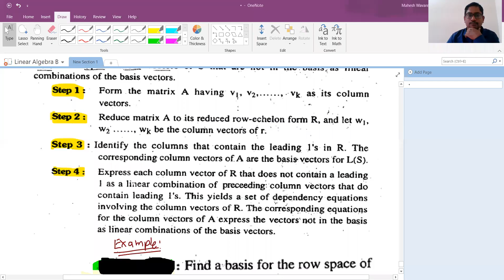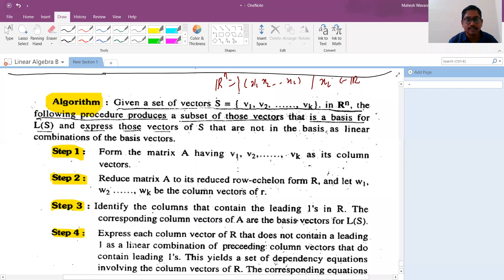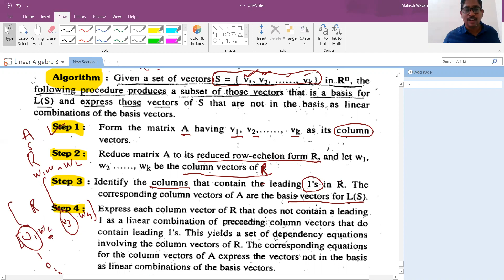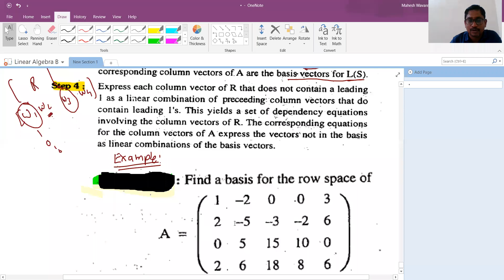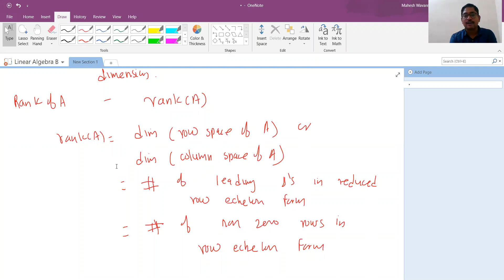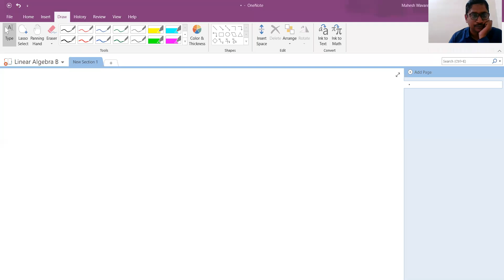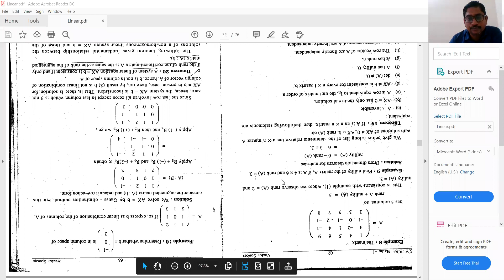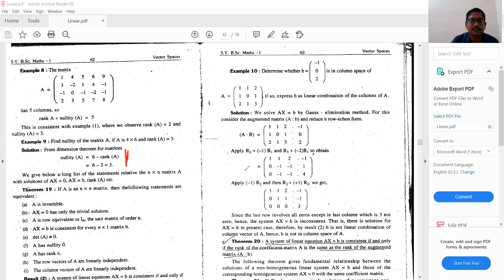Basis for row space or column space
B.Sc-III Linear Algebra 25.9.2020